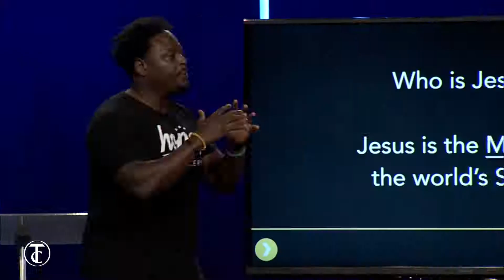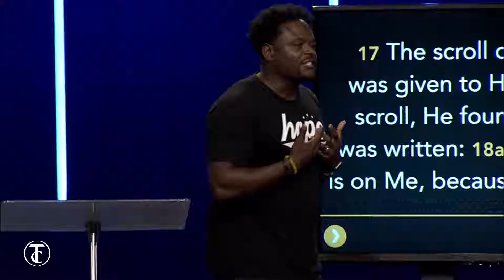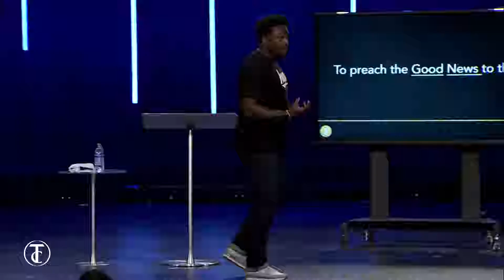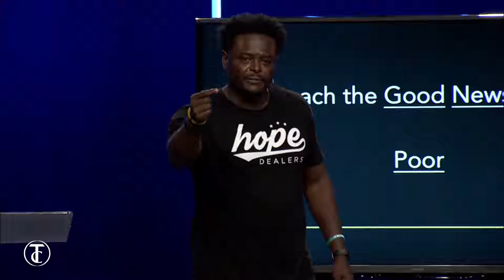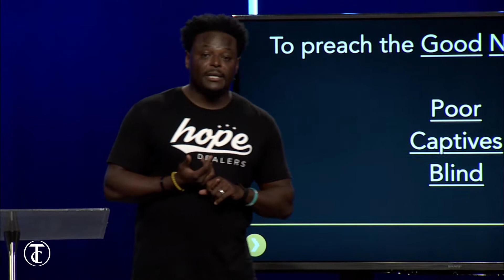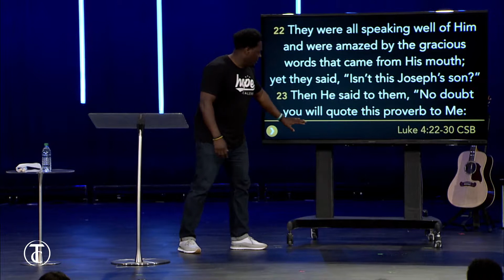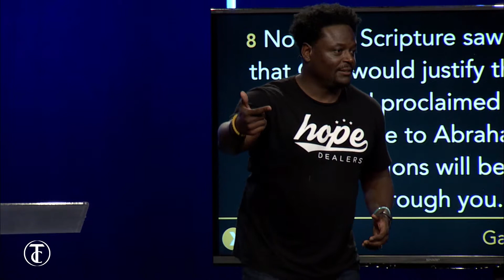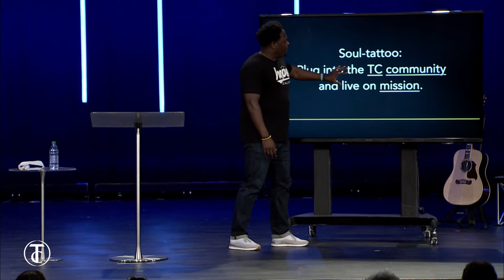You Can Begin Again | When Jesus' Mission Becomes Your Mission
As the body of Christ, Jesus’ mission becomes our mission! Join us this weekend as we continue our series!